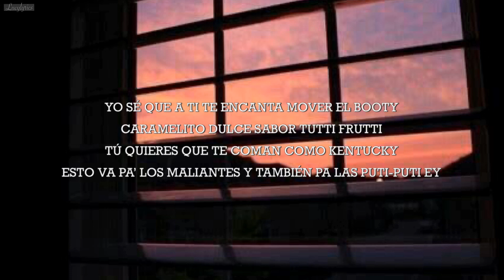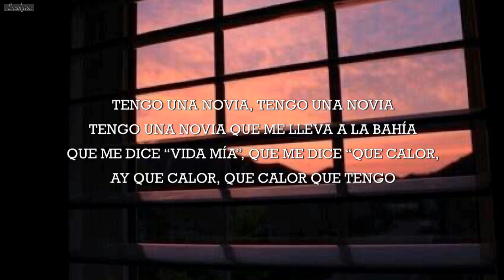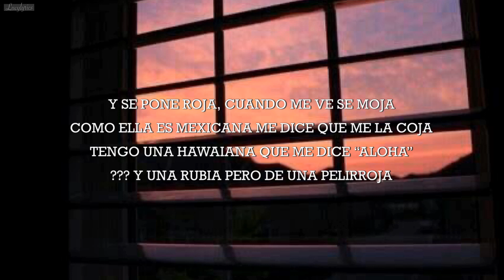Original Elias FT Moncho Chavea - TENGO UNA NOVIA [Letra/Lyrics]